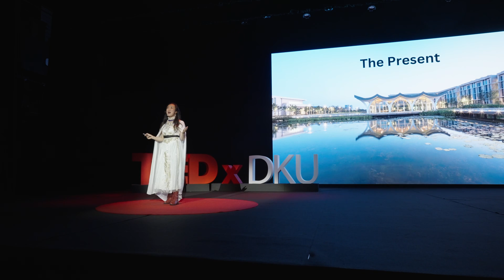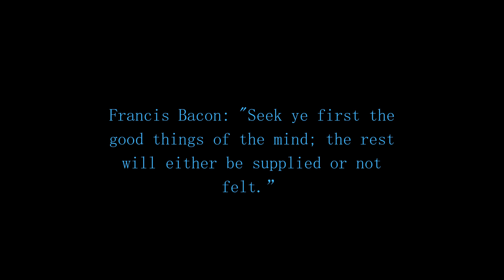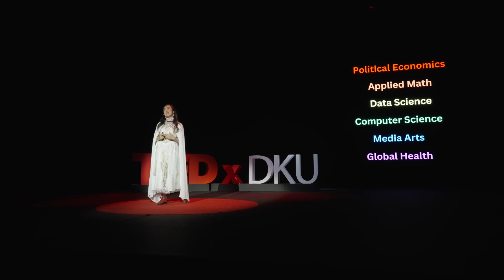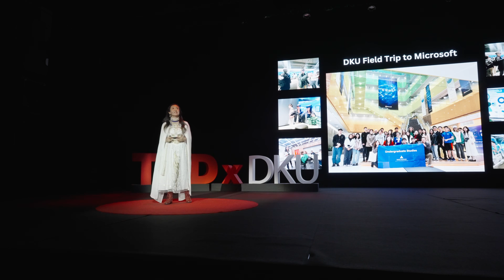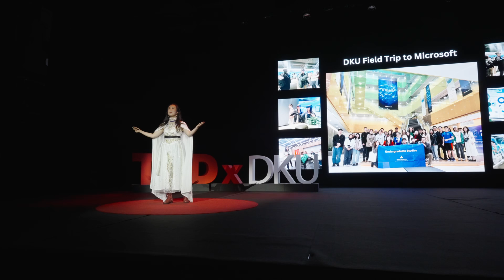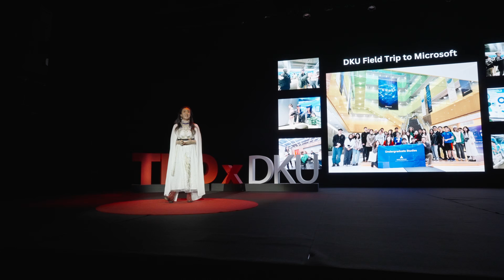Innovating for a better world | Luyao Zhang | TEDxDKU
At the precipice of innovation, how can we ensure collaborative work environments to build a united future? Prof. Luyao "Sunshine" Zhang has dedicated her career to fostering interdisciplinary scholarship and innovation, with a strong commitment to open-sourcing multimedia intellectual properties to broaden global access to education. As an academic self-disruptor, she inspires those around her to surpass established norms and encourages a culture of continuous intellectual advancement. Her work at Duke Kunshan University is at the intersection of computational and economic science, and driven by technology for social good. The research she facilitates embodies the profound traditional wisdom that progress in humanity is deeply rooted in empathetic understanding across boundaries. In her leadership, she reflects Duke Kunshan University's commitment to interdisciplinary education, cross-cultural understanding, and societal leadership, preparing students for global roles. Her efforts have provided inspirations of resilience, creativity, and unity, guiding the next generation of leaders and thinkers. Luyao (Sunshine) Zhang is Assistant Professor of Economics and Senior Research Scientist at the Data Science Research Center at Duke Kunshan University (DKU). Her current research interests are at the interplay of computational and economic science around the application of groundbreaking technologies, including artificial intelligence, blockchain and cryptography, and innovative computing. She has an abiding passion for interdisciplinary collaborations, especially for cutting-edge research of both profound insights and practical impacts, including computational economics and social science, crypto and token economics, behavioral and experimental economics, explainable and cooperative AI, and interdisciplinary big data. This talk was given at a TEDx event using the TED conference format but independently organized by a local community.